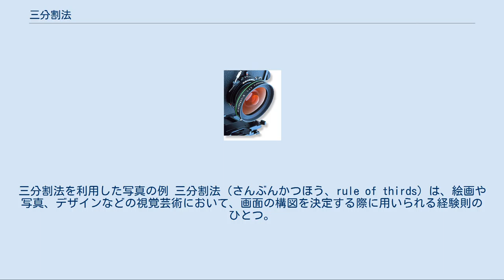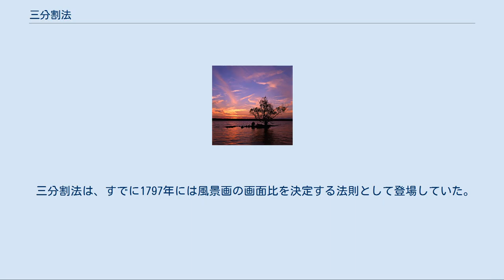三分割法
三分割法を利用した写真の例 三分割法（さんぶんかつほう、rule of thirds）は、絵画や写真、デザインなどの視覚芸術において、画面の構図を決定する際に用いられる経験則のひとつ。
三分の一の法則ともいう。
 この法則は、等間隔に引いた水平線と垂直線2本ずつにより画面を9等分（上下・左右方向にそれぞれ3等分）すると仮定し、それらの線上、もしくは線同士の交点上に構図上の重要な要素を配置すると、バランスが取れて安定した構図が得られるというものである。
 三分割法の効果は、被写体の位置をそれぞれの直線やその交点に合わせて位置を揃え、2本の水平線のいずれかの上に地平線を配置すること、または直線状の要素を画面の分割された部分と部分にまたがるようにすることによって得られる。
三分割法に従うことの主な理由として、画面の中心に被写体を置くこと（いわゆる「日の丸構図」）や、地平線が「写真を真っ二つに分断してしまう」ことを回避することがある。
 右の写真を例にとると、画面の「上側3分の2の部分」と「下側3分の1の部分」とを分割する水平線（下側の水平線）上に地平線を置き、その水平線と右側の垂直線との交点上に木を配置している。
この交点のことを力点 (power point) と呼ぶ。
 実際には、画面上の対象物がこれらの直線上に厳密にぴったり接していなくても三分割法の効果を得ることは可能である。
右の写真でいえば、ちょうど太陽が沈んだところで空が最も明るくなっている地平線近くの部分は、直線にじかに接しているわけではないが、水平線と垂直線の交点近くに位置しているので、三分割法を活かすことができている。
 人物を撮影する場合、一般的には被写体人物の体を垂直線と平行になるよう配置し、人物の目の位置が上側の水平線と同じ高さになるようにする。
動いているものを撮影する場合は、同じパターンに則った上で、被写体が動いている方向に合わせて被写体の前の空間を余分にとることが多い。
この空間のことをリードルーム (lead room) という。
 もっとも、本法則はいかなる状況でも絶対的に正しいというものではないため、本法則を含め、作図上の基本的な決まりごとにこだわりすぎることはあまり推奨されない。
そういった決まりごとを無視することによってかえって効果がもたらされる状況も数多く存在する。
しかし、構図を決める際に迷ったり、初めて構図を考えて撮影する場合には本法則は有効である。
 三分割法は、すでに1797年には風景画の画面比を決定する法則として登場していた。